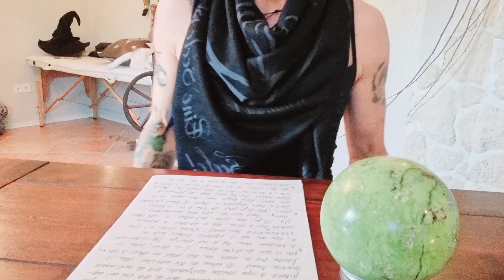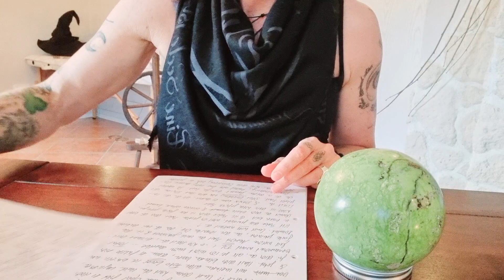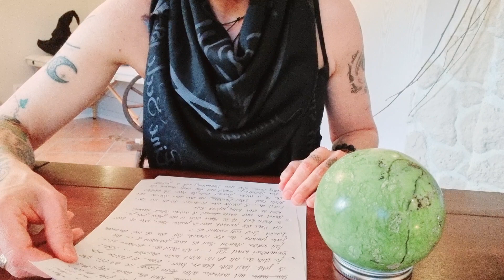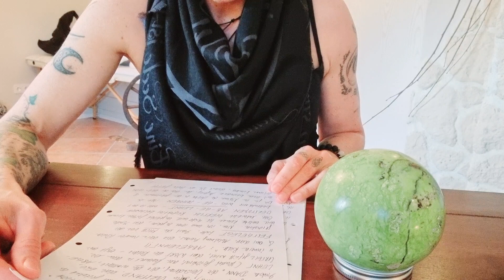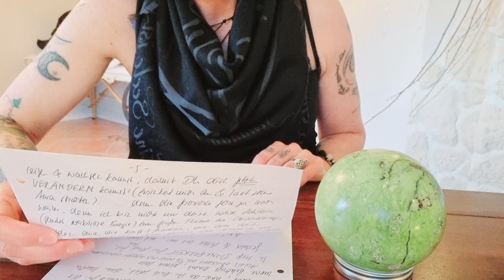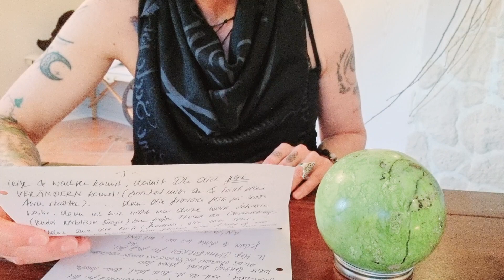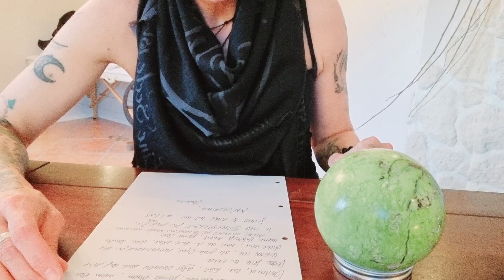ALLES verändert sich & verändert sich wieder ... Herzbotschaft des grünen Opals 💚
Schön, dass du da bist! Hier findest du eine Kurzbeschreibung zum aktuellen Video sowie yonandische Informationen! Folge mir auch gerne auf Instagram 🫂☀️⬇️

In diesem Video teile ich (m)ein persönliches Erlebnis mit grünem Opal mit euch. Es geht um die Veränderung, die wir uns alle wünschen, oftmals sogar herbeisehnen, aber gleichzeitig auch fürchten. Der grüne Opal kann dir ein guter Freund und Begleiter in deinem persönlichen Veränderungsprozess sein. Als Herzöffner und Regenerationsstein tut er der Seele einfach nur GUT! 💚

Nachrichtenwahrscheinlichkeit: 👌🏼✔️

AN'ANASHA, Yonanda 🤍🕊

oder

BIC GENODEF1HUE
Christina Rancke

Lo Scarabeo:
Runik Tarot (Jaymi Elford - Jack Sephirot - Allen Dempster) - Mucha Tarot (by Lo Scarabeo).